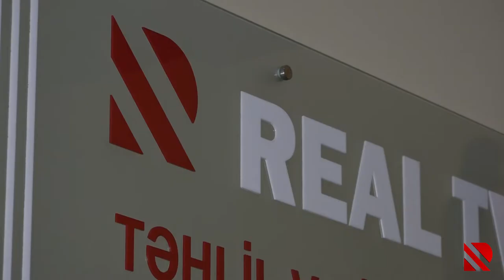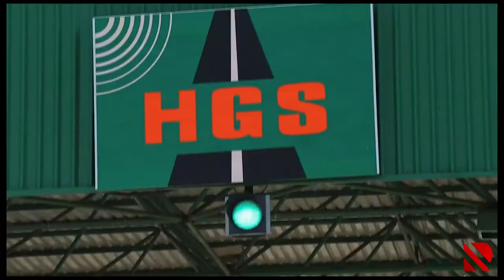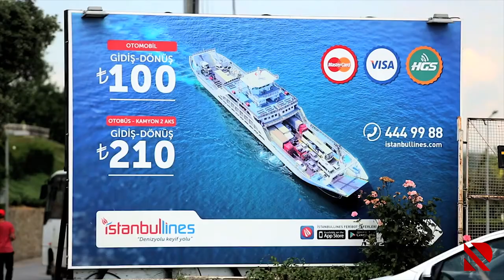Azərbaycanın ilk pullu yolu nə vaxt istifadəyə veriləcək?